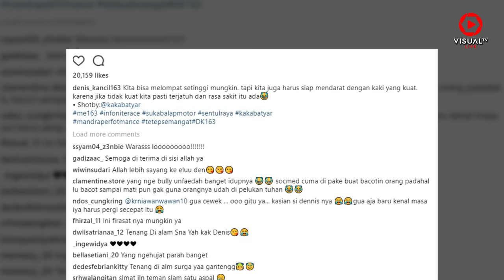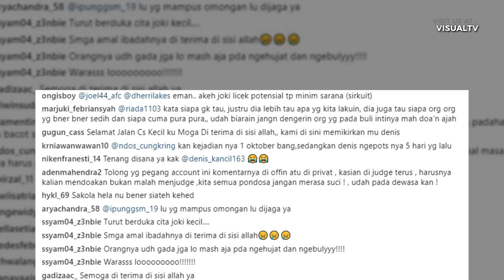Denis Kancil, Prestasi dan Status Terakhir Sebelum Tewas Secara Tragis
Pebalap motor jalanan, Denis Ramadhan, atau yang lebih dikenal dengan nama Denis Kancil tewas secara tragis. Ia meninggal dunia akibat kecelakaan di kawasan BSD City, Tangerang, Minggu (1/10/2017) saat melakukan setting motor di trek sepanjang 400 meter. Sebelum meninggal, Denis mengunggah status di akun Instagramnya @Denis_Kancil163. Denis menulis untuk mengikuti kata hati sendiri, bukan kata hati orang lain. Ia juga menulis kalimat untuk siap mendarat dengan kaki yang kuat, agar tidak merasakan sakit.
Akses dan Follow Official Account VISUALTV.LIVE di :
- Line : @visualtvlive
- Path : @visualtvlive